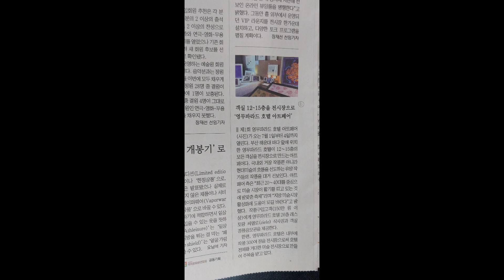(김달진이 가다) 영무파라드호텔 2021.7.3. 부산